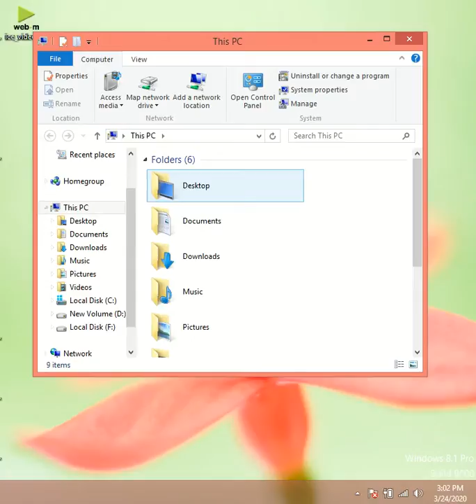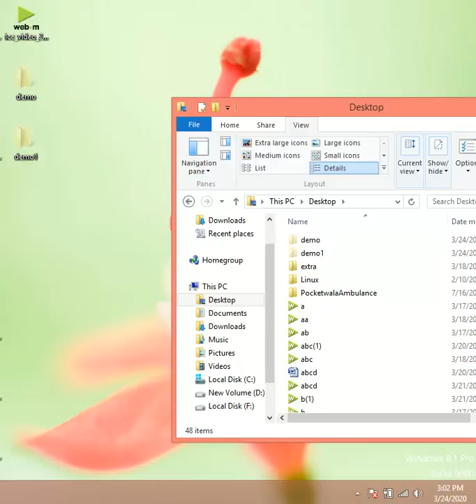How to hide and show folder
In this video you can easily hide your folder and also show hidden folders.
If you want to create any website or e-commerce site in reasonable amount click this link